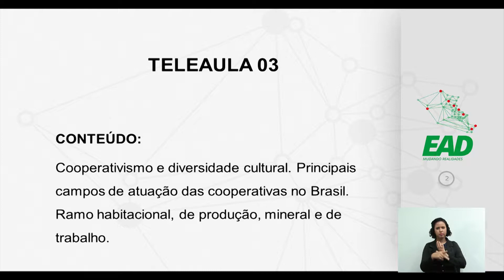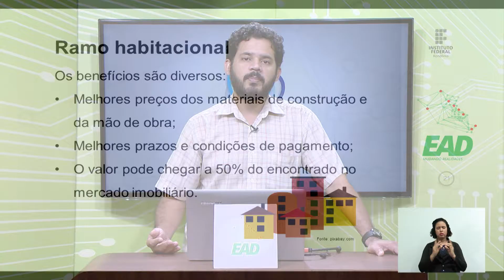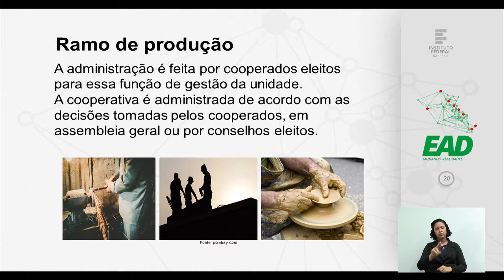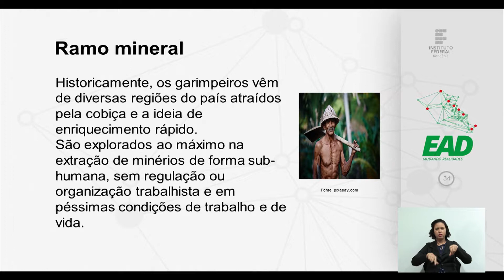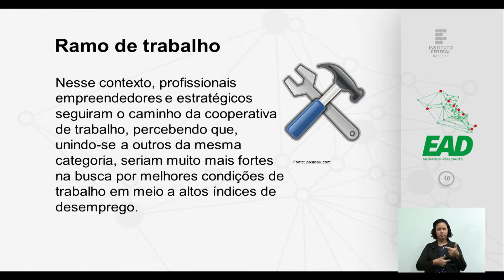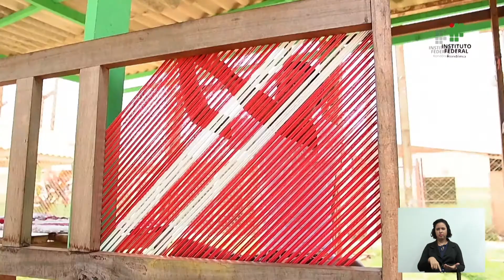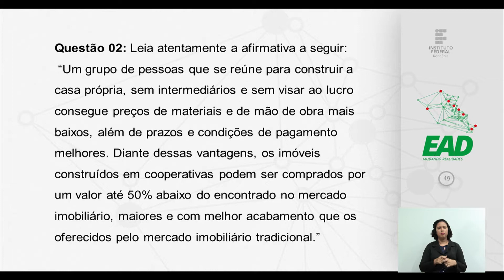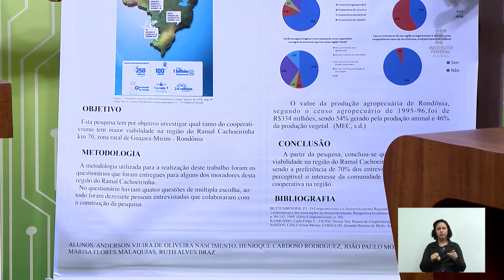Ramos do Cooperativismo Aula 03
Prof. Carlos Filipe E. Raimundo
Prof.ª Adriana zanki

Cooperativismo 2018/3ª Turma